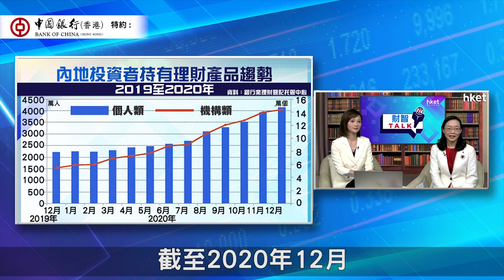【ET財智Talk】中銀香港特約：「北向通」「南向通」投資產品有何特色？（2021年8月26日）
投資者對人民幣理財產品需求持續上升，而「跨境理財通」亦快將實施，當中的投資機遇有多大？中銀香港特約：《ET財智Talk》請來中銀香港個人金融及財富管理部副總經理劉賽麗，提供「北向通」和「南向通」最新資訊，為「跨境理財通」做好準備，並簡介中銀香港跨境服務的相關配套。